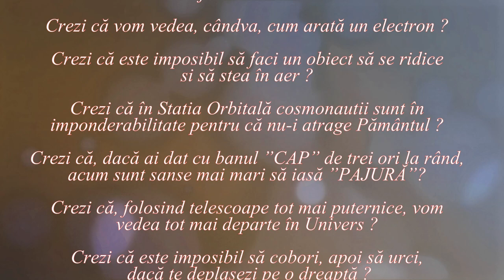Tehnologie, practică și Perpetuum mobile (Lumea nu este cum crezi ! - 48)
Videoclipul este continuarea materialului cu titlul ”Teorie, practică și Perpetuum mobile”.
Este descrisă metoda științifică și sunt clasificate fenomenele din punctul de vedere al posibilităților teoretice și practice de realizare a lor.
De asemenea, este descris rolul tehnologiei în aplicare ideilor științifice pentru realizarea de dispozitive utile.